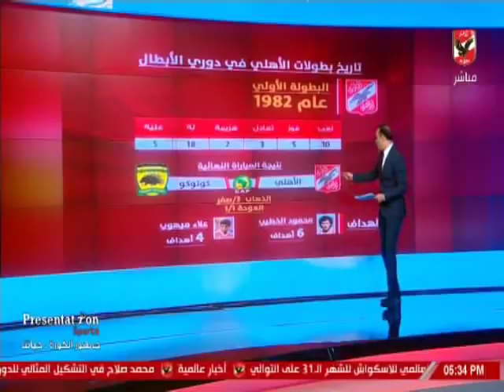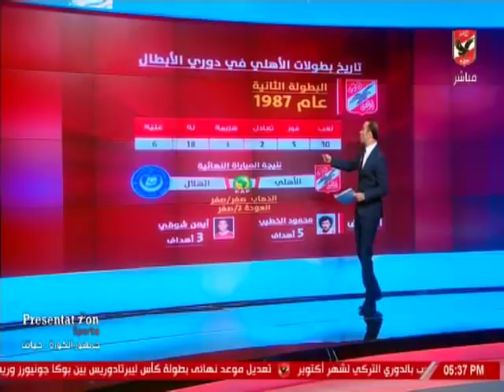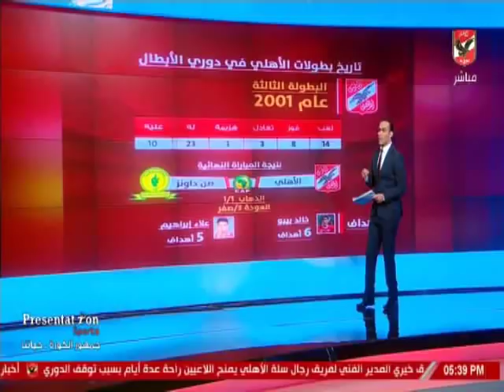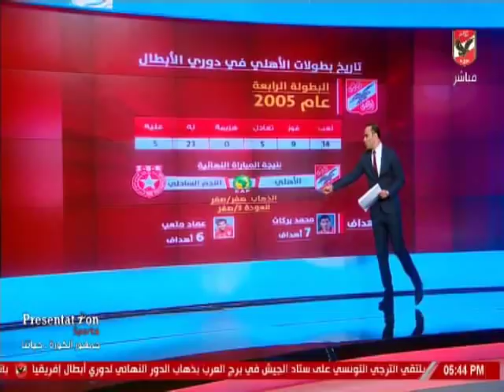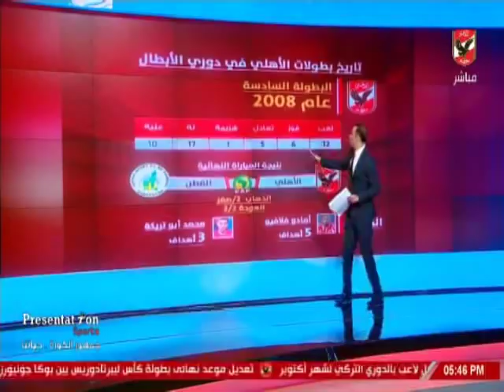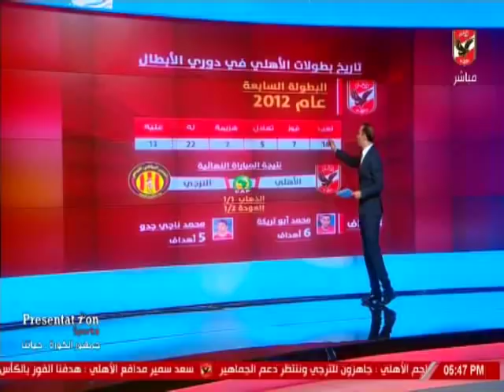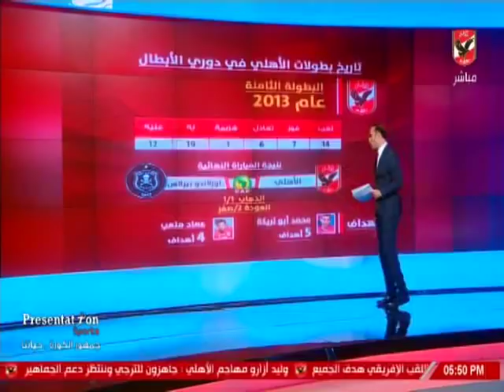سيد عبد الحفيظ وجولة تاريخيه حول الاهلى فى بطولات افريقيا